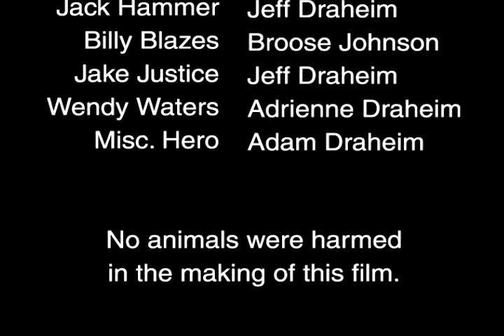The Rescue Heroes on Volcano Island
Animated toys. Story conceived by my 5 year old son.